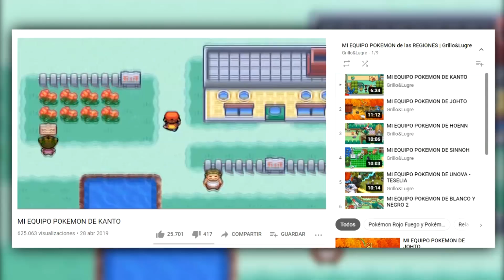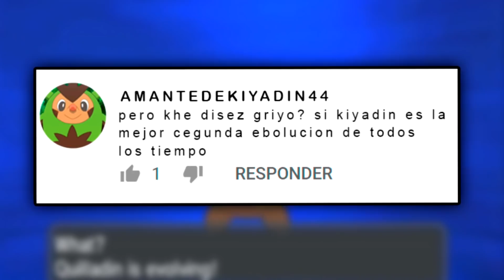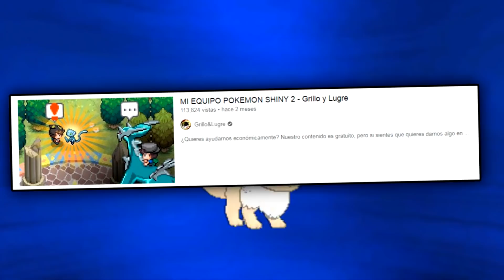MI EQUIPO POKEMON DE KALOS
Ayúdanos a continuar subiendo contenido

¿Quieres ayudarnos económicamente? Además, obtendrás muchísimas recompensas, entra y echa un vistazo.

Solo para miembros y patrones.

Todos nuestros juegos y hackroms
▶🕹️ NUESTROS HACKROMS & JUEGOS:

Agradecimiento Eterno
Miembros y Patrones Legendarios
- Adaelos
- Antonio Navarro